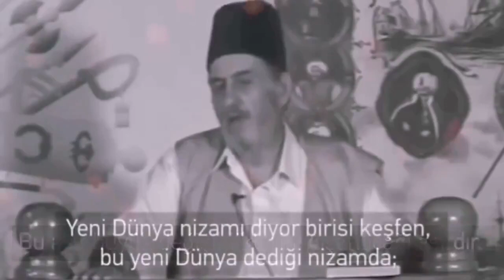3 Şubat 2021